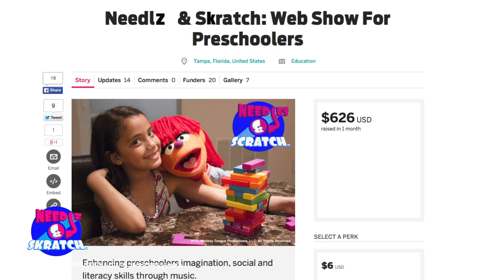Crowdfunding Video Thanks!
Needlz would like to give a huge thanks to all the backers for their crowd funding campaign. Because of their contributions, Needlz little brother Skratch will join her on their show.